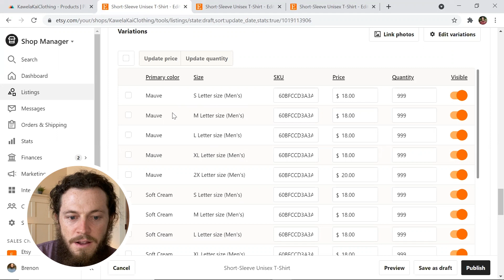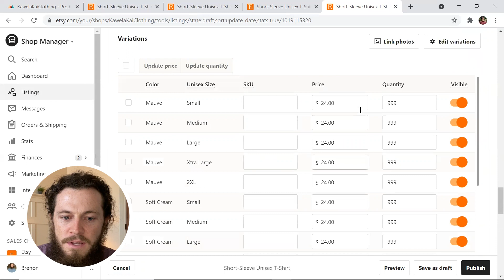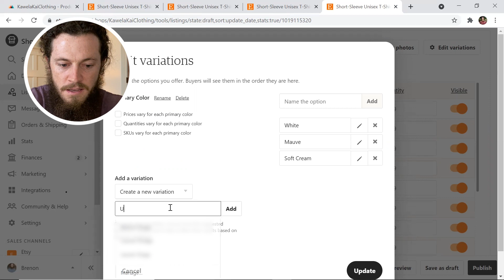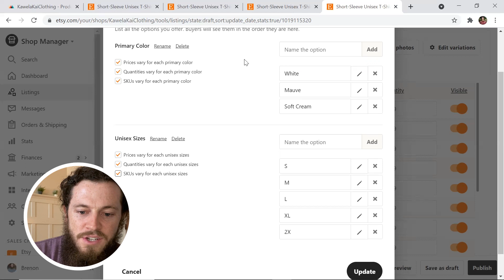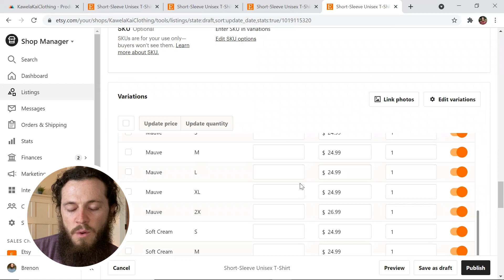How to Easily Fix Printful Unisex Shirts Showing as Men's Size on Etsy (Print on Demand 2021)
The long-awaited solution is here! This Printful Etsy tutorial is for all of you out there who have had questions about how to easily fix Printful unisex shirts showing as Men’s size on Etsy WITHOUT unsyncing the variations on Printful.

As many of you may have figured out the hard way, if you push a Printful product as Unisex, it will say “Men’s” next to all size options. If you edit the variations on Etsy to say what you want them to say, then the variations will become unsynced on Printful.

I used to edit the variations on Etsy and manually re-sync all of the them on Printful, but I recently discovered how to easily fix this issue WITHOUT the Etsy listing variations unsyncing, resulting in a much faster, easier process. By matching the size variation option wording on Etsy EXACTLY to how the size options are written on Printful, the variations will be automatically synced on both platforms so you don’t have to spend the time manually syncing them.

The purpose of my channel is to make your Print on Demand 2021 experience better.

► Why 99% of Sellers Fail on Etsy | 6 BIGGEST Reasons (How to Grow Your Etsy Shop)

Use Code BRENON for 1 month free of Printify Premium!

► My Etsy Mockup Shop

▬▬ TOOLS I USE FOR PRINT ON DEMAND & ETSY ▬▬

🔨 UTILITY

► eRank Profit Calculator — FREE & Easy Way to Calculate Pricing/Profit Margins

🎨 DESIGN

► GoDaddy Studio (previously known as Over) — Another User-Friendly Design Program

► Placeit — Online Tool for Mockups, Logos, Design Templates, and Animated Videos

► Vexels — All-Access Design Program w/ Professional Graphics, Templates, & Mockups

🧠 BUSINESS

► Quickbooks Self-Employed — Easy Way to Track Profits/Expenses (+ Makes Taxes Easier!)

► Capital One Venture Card — My Favorite Credit Card to Earn Flight Miles

▬▬ LET’S CONNECT ▬▬

My name is Brenon and my goal is to give you the resources you need to start your own successful online Etsy POD business. Now is the time to quit that 9-5 job that you don't love and begin creating the life that you want!

It is my hope that I can encourage you to take action today, start something you have always wanted, and finally begin living the lifestyle that you have always dreamed of. If I can do it, you can too!

Some of the links on this page are affiliate links, so I may earn a small commission when you make a purchase through my links at no additional cost to you. I only recommend products I actually use, love, and think you would benefit from. Thanks for supporting me and my channel!